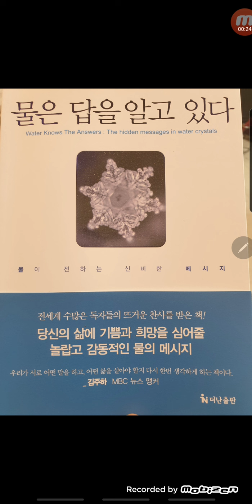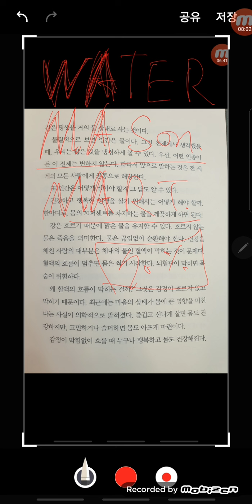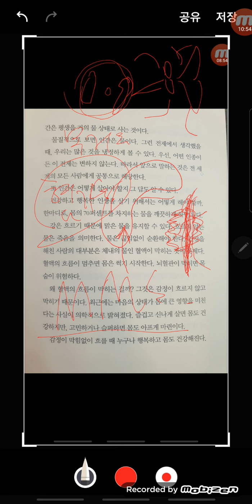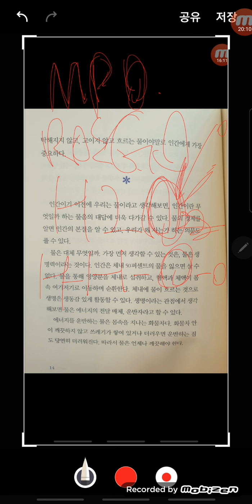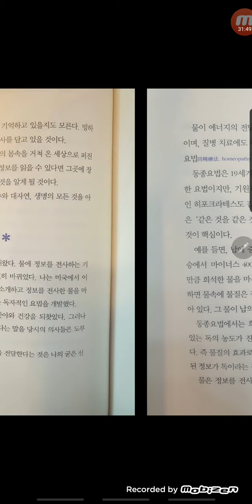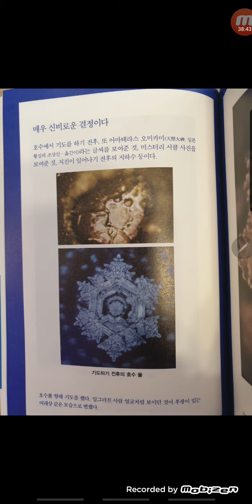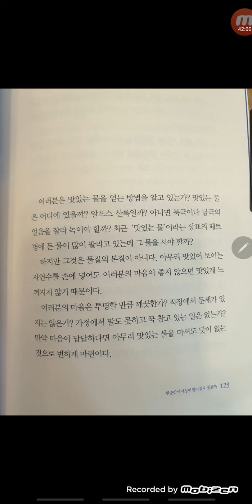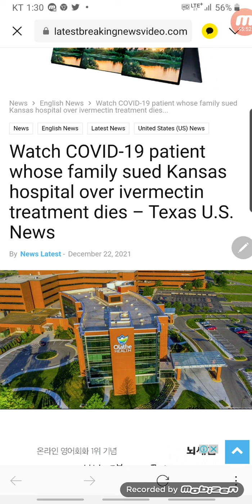물 그리고 플랜B